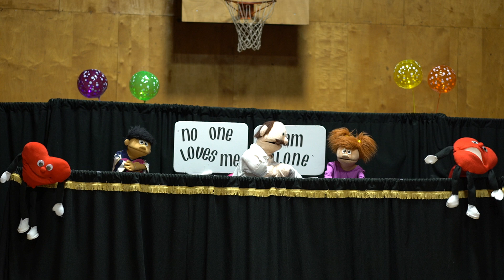Family Night Puppet Show ( part one )